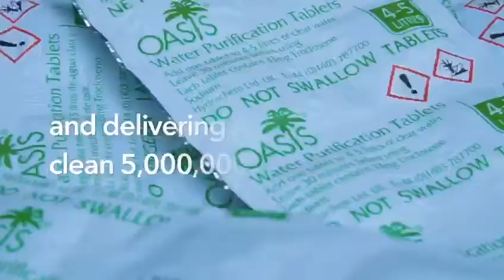Amanda Cerny and the JBF Global Ambassadors Bring Relief to Puerto Rico